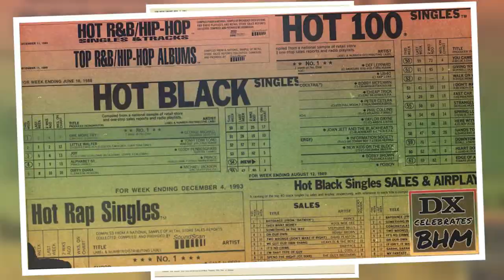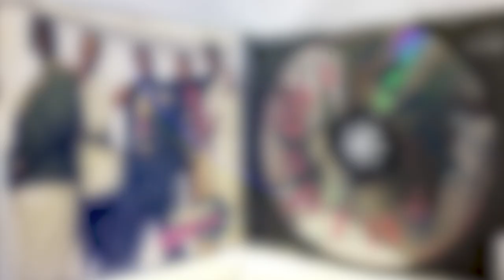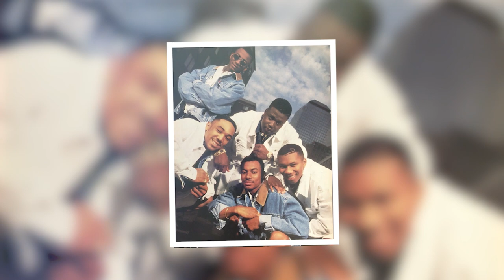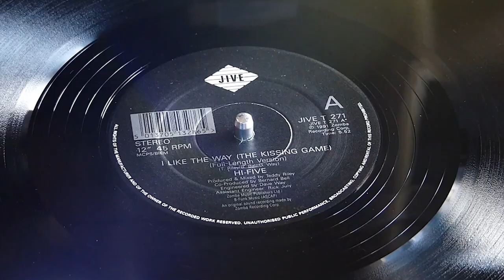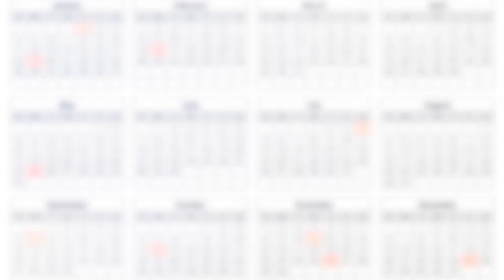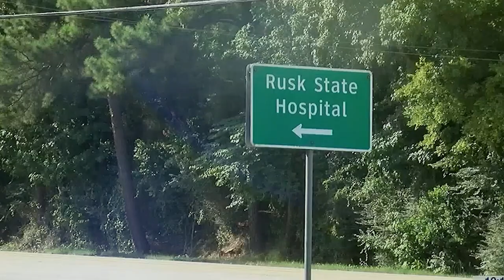The Tragic Story of Hi-Five | What Happened To The 1990's R&B Group Hi-Five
In the early 1990s, Hi-Five was one of the biggest R&B groups in the world. But what happened to the group after their huge success? Watch the tragic story of Hi-Five in this video, and learn about the group's tragic decline.

If you're a fan of R&B music, then you need to watch this video. Hi-Five was one of the most popular R&B groups of the 1990s, but in the end their story is one of tragedy and decline. Watch this video to see the story of Hi-Five and their amazing, but short-lived